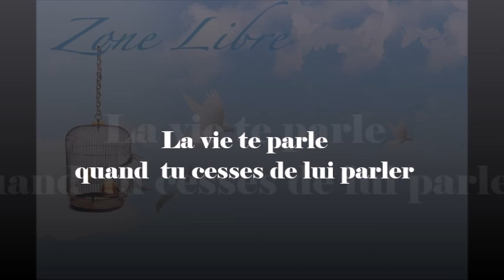1356 " La vie te parle quand tu cesses de lui parler" Guy ROGER ZONE LIBRE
la vie t'émerveille, si tu la laisses se mouvoir en toi. C'est pas toi qui fait la vie, c'est la vie qui te fait

Prochainement 01 septembre, conférence à saint Denis  réservation par sms au 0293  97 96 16
détail dans le lien ci-dessous